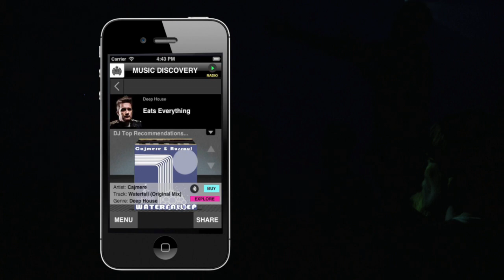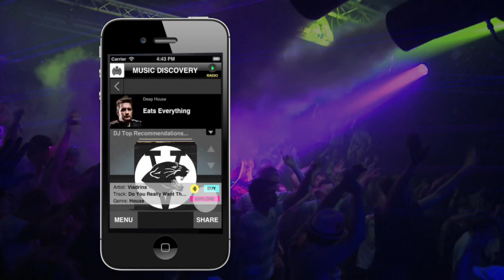Ministry of Sound Music Discovery Mobile App: How To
Within our Ministry of Sound mobile app we've launched a music discovery and recommendation tool that covers all sub-genres of dance music and is the first of its kind. Through aggregating DJ playlists, record label selections and recommendations, our slick design allows you to virtually 'flick' through the record boxes of your favourite DJs and discover the widest possible spectrum of dance music.